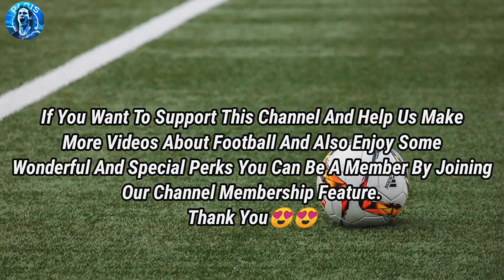Barcelona Potential Lineup With January Transfers 2023 Ft Theo Hernandez🔥😱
Today's video about Barcelona Potential Lineup Feat Theo Hernandez🔥😱